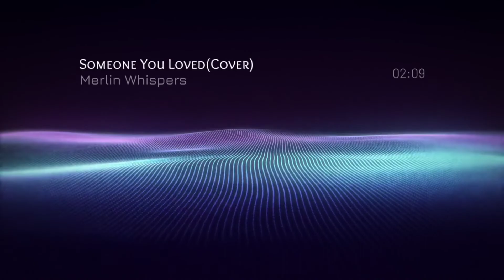Someone You Loved(Cover) - Lewis Capaldi | Merlin Whispers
A song about Facing the cruel world when someone you love thinks you are just someone she loved

Originally performed by lewiscapaldi